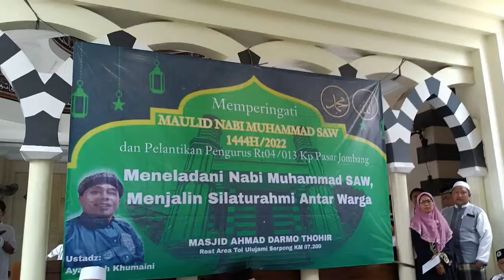maulid nabi Muhammad masjid Ahmad Darmo Thohir rest area tol Ulujami Serpong KM 07.200.utunhajitiri